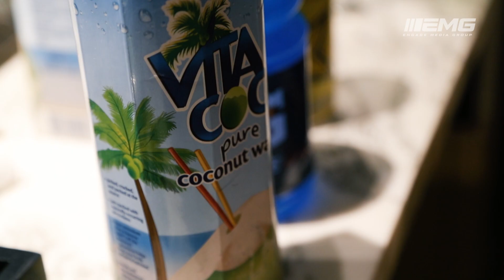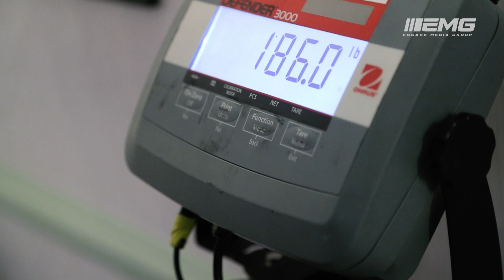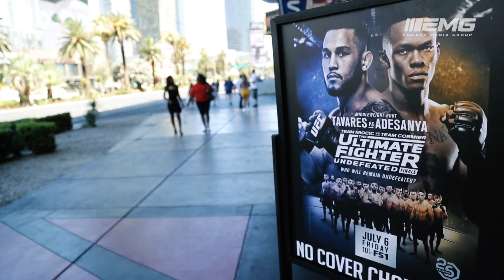UFC International Fight Week | Engage Episode IV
Follow Top UFC contenders and Engage athletes Israel Adesanya and Dan Hooker as they train, cut weight and do media obligations preparing for their UFC bouts at UFC International Fight Week. Adesanya kicks off with the main event spot at the TUF finale against Brad Tavares and Hooker fights Gilbert Burns at the highly anticipated UFC 226.